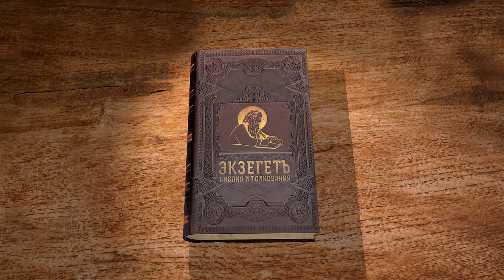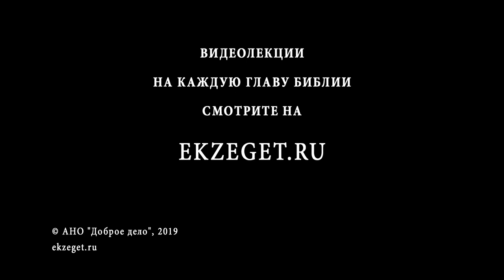Псалтирь. Псалом 149. Протоиерей Олег Стеняев. Библия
Псалом 149, также из хвалитных псалмов. Почему песнь названа новой? Псалом учит славословить Господа в Церкви. Израиль должен благодарить Господа, создавшего его и царствующего над ним, благоволящему к нему и спасающему. Почему святые возрадуются на ложах своих? Для чего они держат мечи обоюдоострые? В каком смысле все преподобные Божии вершат суд над нечестивыми с помощью мечей, если даже в Ветхом Завете далеко не все праведники ходили на войну? Какова природа этих мечей?